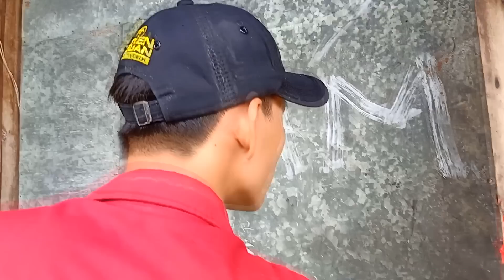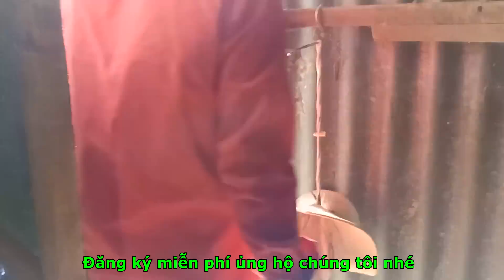Khám Phá Dãi Trọ Ma Nằm Sâu Trong Bụi Rậm|Kinh Hoàn Vì Những Thứ Còn Sót Lại.Phim Ngắn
Khám Phá Dãi Trọ Ma Nằm Sâu Trong Bụi Rậm|Kinh Hoàn Vì Những Thứ Còn Sót Lại